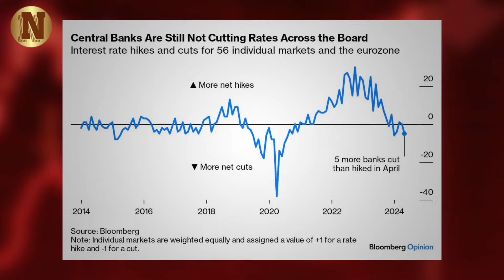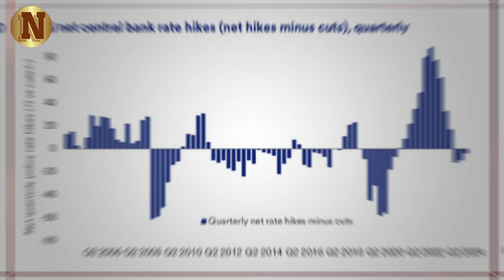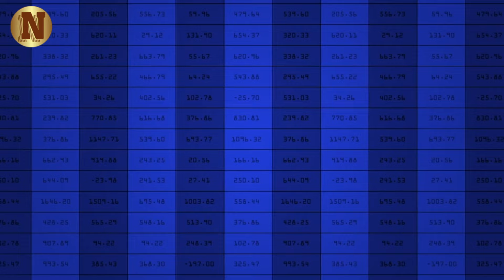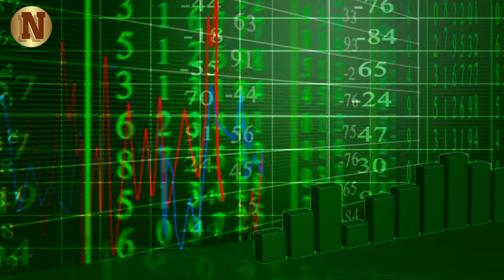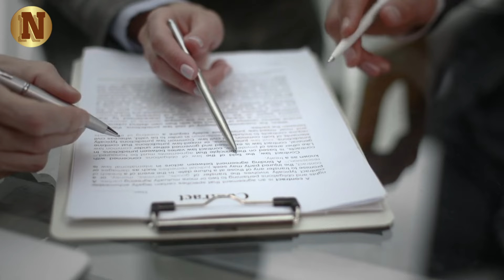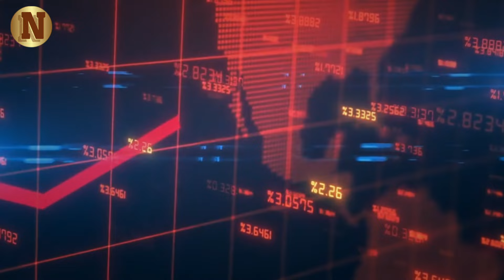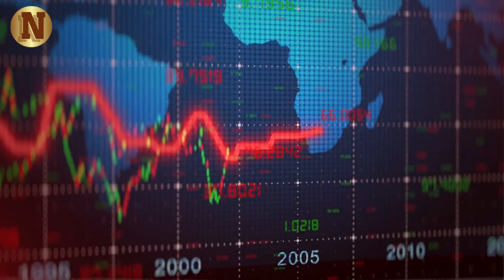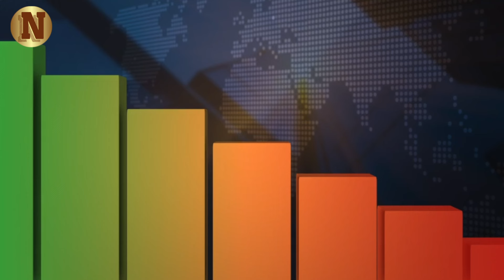Lynette Zang’s ULTIMATE Warning For GOLD & SILVER Stackers!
Join us as we delve into the intricate world of finance with Lynette Zang, a seasoned expert in financial markets. In this captivating video, Zang offers invaluable insights into the current state of the global economy and what it means for individuals like you. Zang begins by dissecting the relationship between interest rates and the debt-based nature of our financial system. Contrary to popular belief, she explains that interest rate adjustments are not indicators of economic prosperity but rather tools used to stimulate more borrowing. As we approach an election year, the implications of these decisions become increasingly significant.

Moreover, Zang sheds light on the phenomenon of inflation and its root causes. She discusses the limitations of traditional monetary tools and the alarming rise in delinquencies, signaling potential cracks in the economy's foundation. By closely monitoring indicators such as monetary velocity, Zang provides insights into the possibility of hyperinflation and its implications for investors.

▶FAIR-USE COPYRIGHT :
1)This video has no negative impact on the original works (It would actually be positive for them)
 2)This video is also used for teaching purposes.
 3)It is transformative in nature.
 4)I ONLY used bits and pieces of videos to get the point across where necessary